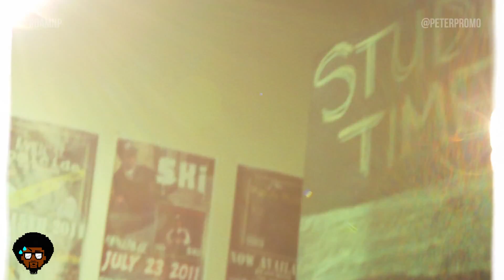This is OUR Story of Detroit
Twitter.com/PeterPromo
Instagram.com/PeterPromo